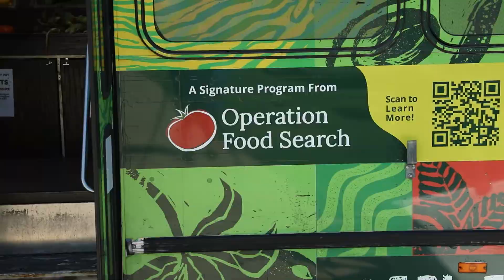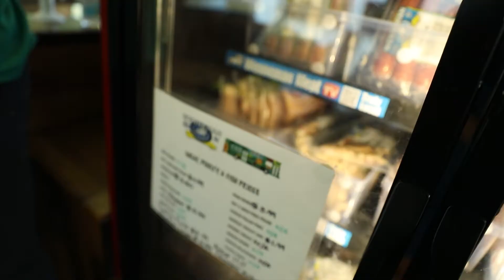Schnucks and OFS Support MetroMarket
Schnucks is donating $15,000 to Operation Food Search (OFS) to help the nonprofit organization’s MetroMarket get fresh produce to underserved areas of St. Louis. MetroMarket, a mobile grocery store that brings healthy and affordable food to St. Louis food desert communities, was founded in 2016 and travels to communities with little access to fresh, healthy food.

Founded in St. Louis in 1939, Schnuck Markets, Inc. operates grocery stores in Missouri, Illinois, Indiana and Wisconsin.

We’re a family-owned, full-service supermarket that is committed to bringing you the best selections, service and savings. Discover fabulous fresh foods and enjoy one-stop shopping with our full-service Florist Shop.